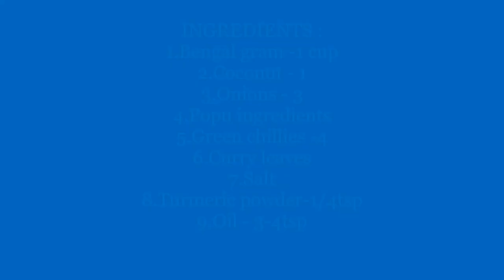కొబ్బరి - శెనగపప్పుతో ఇలా try చేయండి 😋 | Healthy and Tasty Recipe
After watching this video you can prepare this recipe with all the available ingredients.

Artist Album Triumph WRLD
Monstercat 019 - Endeavour License.Monstercat.com (on behalf of Monstercat); Abramus Licensed to YouTube by Digital, LatinAutor - UMPG, BMG Rights Management (US), LLC, Global Music Rights LLC, Kobalt Music Publishing, LatinAutor - PeerMusic, SODRAC, UNIAO BRASILEIRA DE EDITORAS DE MUSICA - UBEM, LatinAutor, LatinAutorPerf, and 10 music rights societies